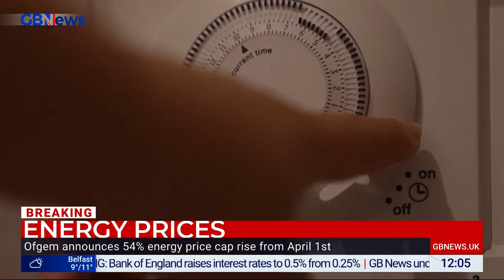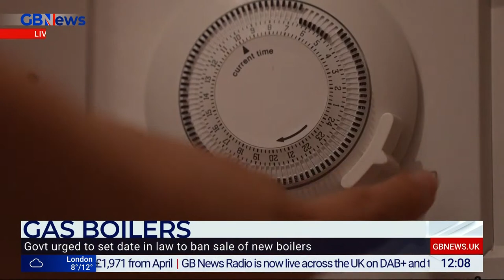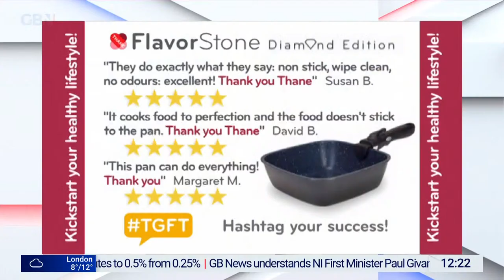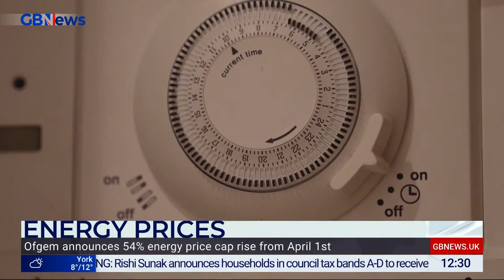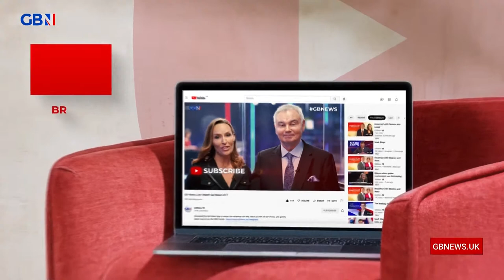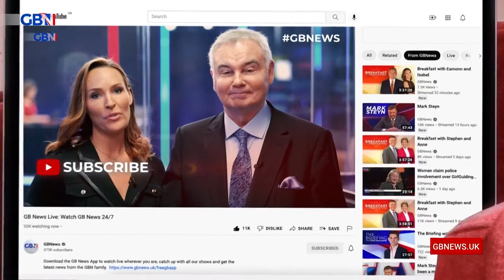The Briefing with Gloria De Piero | Thursday 3rd February